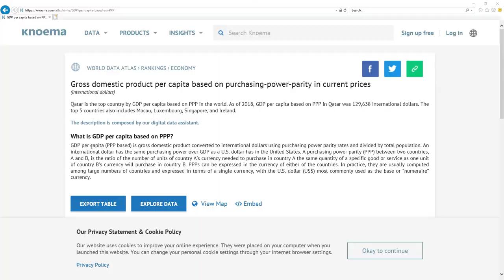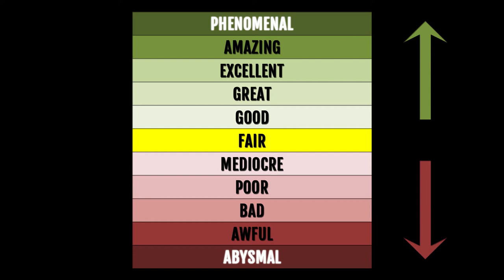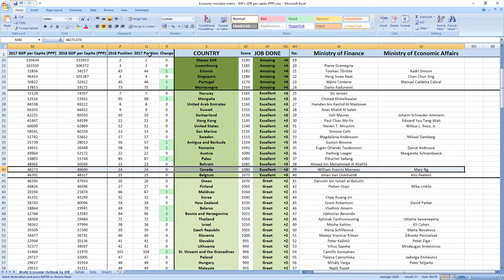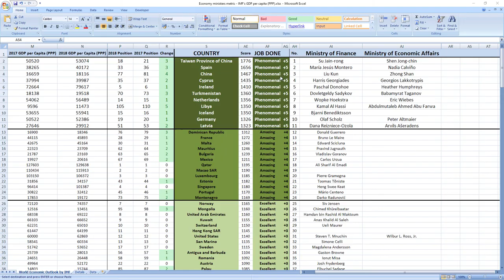Canada: WILLIAM FRANCIS MORNEAU & MARY NG how GOOD or BAD they were in 2018? SURPRISING TRUTH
👉 FIND OUT NOW! How GOOD or BAD were Canada ministers in charge of finance and economy William Francis Morneau and Mary Ng in 2018?
⬇️ REVEAL the SECRET ⬇️
SECRETS REVEALED: Canada ministers related to finance and economy William Francis Morneau and Mary Ng in 2018 performed: EXCELLENT.

TIMESTAMPS:
Metric explanation 0:20
Grades explanation 1:02
William Francis Morneau and Mary Ng 2018 performance 1:44
Best ministers 2:33

SUMMARY:
Wanna find out how your ministers in charge of finance and economy William Francis Morneau and Mary Ng performed in 2018?

Canada ministers in charge of finance and economy William Francis Morneau and Mary Ng in 2018 performed, drumroll: EXCELLENT.

Canada was ranked 24th in 2017 which is high and in 2018 they kept their 24th place.

So as you can see it's EXCELLENT job.

If you now want to see how leader of Canada prime minister Justin Trudeau performed in 2018 click the link in top right corner.

Bye